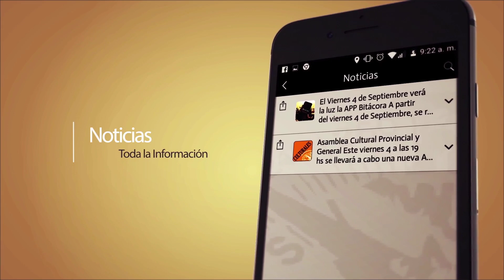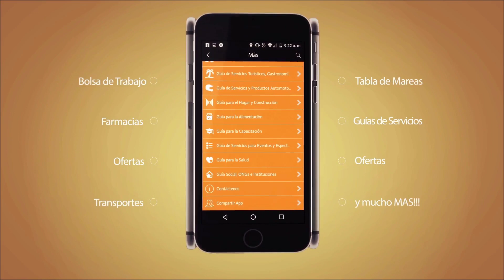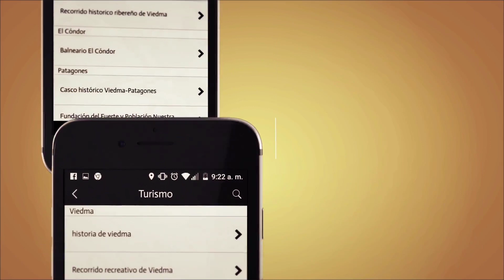JOSEFINA QUEIROLO Y MARCOS GINTER en vivo 5 de Agosto 2020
Ciclo de conciertos y espectàculos artìsticos en vivo.